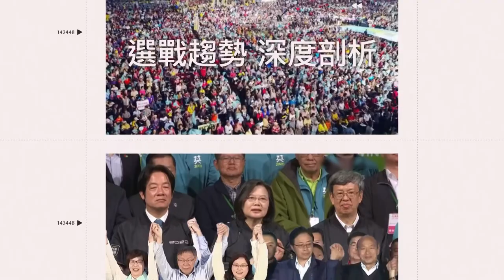6／27全民驗愛滋！前百名送新冠唾篩試劑 篩檢地點曝光｜娛樂星聞